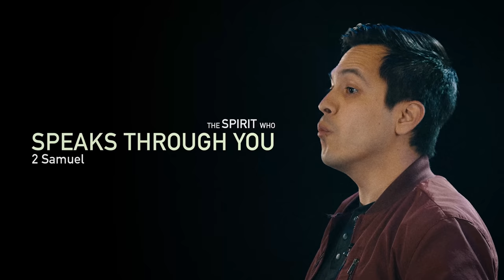Is the Holy Spirit in Every Book of the Bible? (Genesis to Revelation in Less Than 8 Minutes)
Is the Holy Spirit in every book of the Bible? See the Holy Spirit like never before, as David Diga Hernandez presents his groundbreaking revelation on the Holy Spirit in every book of the Bible - in less than 8 minutes.

Receive a free infographic with notes and references to everything you saw in this video. Just sign up to David's emailing list to get your free digital gift. You'll also receive free weekly videos from David.

To get your copy of David's Amazon #1 Bestseller "Encountering the Holy Spirit in Every Book of the Bible",